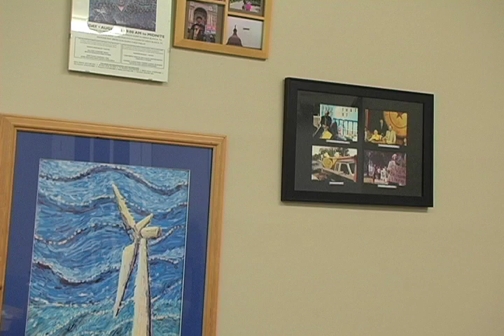Citizen Sarah: Gimme Back My Google Alerts!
Help vote up Citizen Sarah, blog lady and seasoned climate fighter at Public Citizen Texas, in the Hopenhagen Ambassador contest. If she wins, she'll go to Copenhagen for the International Climate Negotiations as Huffington Post's "Citizen Journalist". Texas leads the nation in global warming emissions, who better to represent you at Copenhagen than those fighting at ground zero?